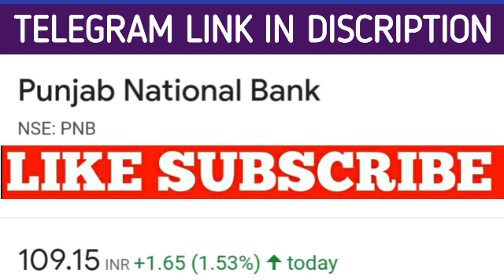Punjab National Bank | PNB Latest News